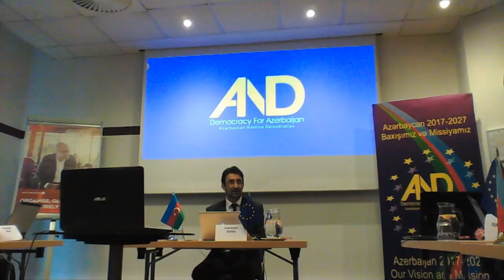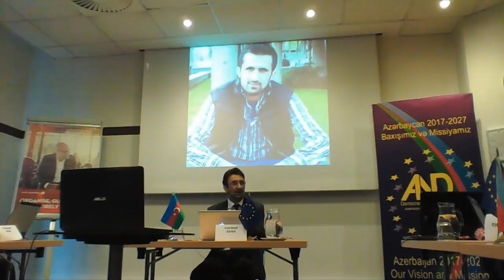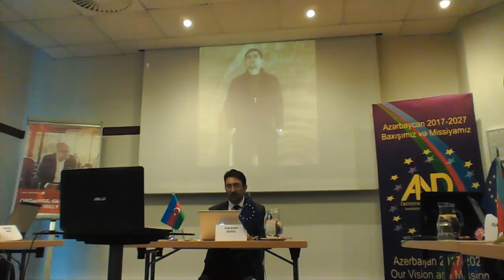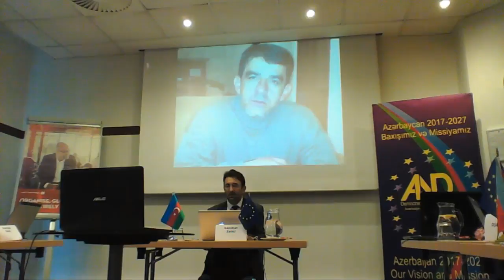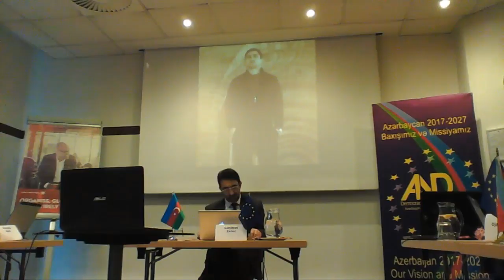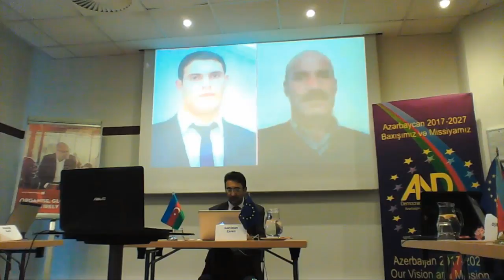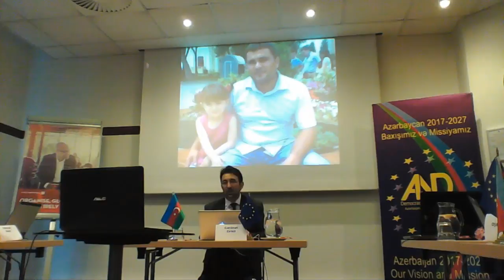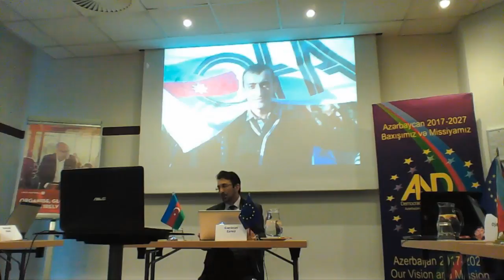Azərbaycanda siyasi məhuslar və onların azad edilməsinə cəmiyyətin və beynəlxalq təşkilatların rolu.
Azərbaycan Naminə Demokratiya!
 Salam dəyərli izləyicilər.

Praqa, 4 mart 2017 il, AND Konfransı.
Məruzəçi: Qənimət Zahid